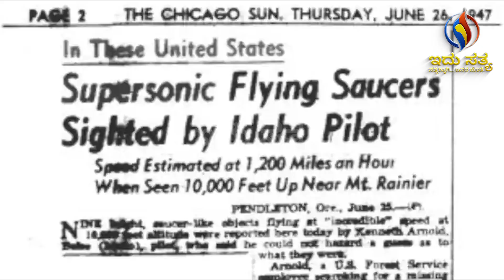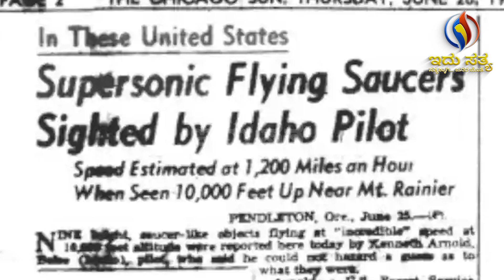Are UFOs real? | Idhu Sathya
Is there life beyond planet Earth. Scientists are starting to accept, that there could be extra-terrestrial life out there. We haven’t found any hard proof yet, but NASA says it is still exploring!

Here, Idhu Sathya brings before you some of the facts many of us haven't known before. These facts are well researched and true to the best of our knowledge.

Idhu Sathya - a quest for truth, for the people.